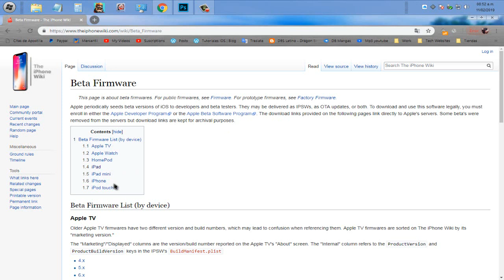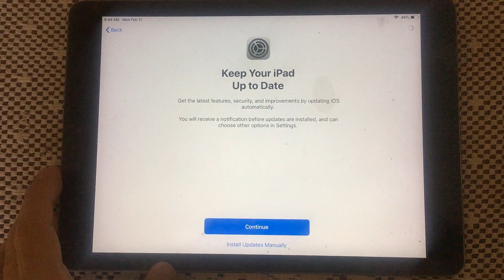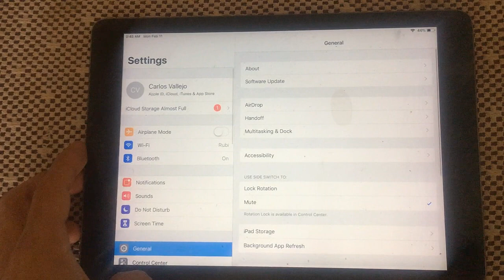Último chance para hacer el Downgrade o Actualizar a iOS 12.1.1 para hacer el Jailbreak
Puedes comprobar si Apple está firmando iOS 12.1.1 B3 en mi timeline de twitter